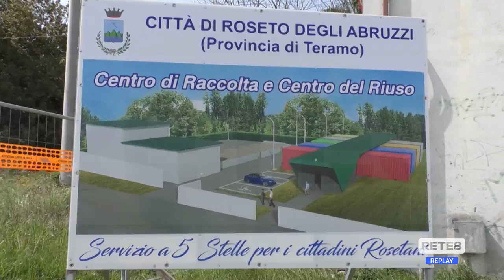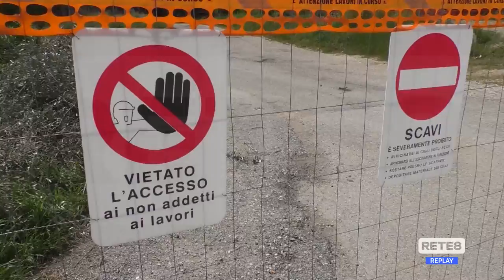Roseto - Fermi i lavori per il Centro Rifiuti